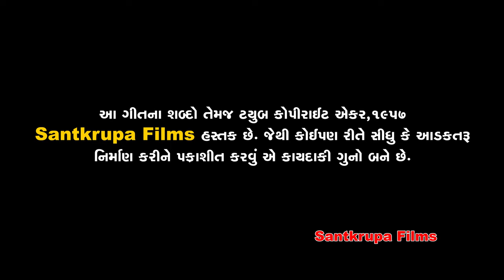મામા નો હાથ હોય માથે | Mama No Haath hoy Mathe|Santkrupa Films|New Mamadev Song 2023|4K|Kuldip Raval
Song Name :- મામા નો હાથ હોય માથે

Singer :- કુલદીપ રાવળ  { ગારિયાધાર }

Producer : - કરણ રાજપૂત

Lyrics : - શ્રી  મહંત અવધેશાનંદ ભારતીજી મહારાજ , આરાધધામ , સુખપર - વાવડી

Cemera Ast :-   પ્રતીક ખત્રી  , મેહુલ મકવાણા

Editor :- વિજય બારૈયા

Recording  :- મઢુલી સ્ટુડિયો , ભાવનગર

Lighting :-  હિતુભા ગોહિલ

Sp Thanks
  જગદીશ કાટવા , સત ટ્રેલર , ગારિયાધાર , અલ્પેશ આહીર , મેહુલ જોગી , કલ્પેશ આહીર , ભુપત બારૈયા , , અક્રમ ખોખર , મયુર ડેર ,

શ્રી ભારતી આશ્રમ આરાધ ધામ મામાપીર ની જગ્યા

મહંત શ્રી અવધેશાનંદ ભારતીજી મહારાજ

  આશ્રમ માં ચાલતી સેવાકીયી  પ્રવુતિ

અન્નક્ષેત્ર। .ગૌવશાળા. દુખિયાની સેવા।. ભજન ને .ભોજન...મૂંગા પ્રાણી ની સેવા. પક્ષીની ચણ

અવશ્ય એક વાર પધારો આરાધ ધામ

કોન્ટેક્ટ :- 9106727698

મુ  :- સુખપર - વાવડી
તાલુકો  :- ગારિયાધાર
જીલો :- ભાવનગર

મામા નો હાથ હોય માથે | New Song Kuldip Raval | Santkrupa Films | New Mamadev Song 2023 | New 4K Song